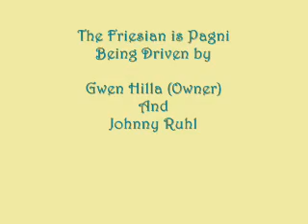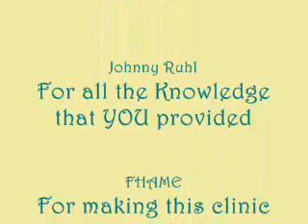JohnnyRuhl Clinic w Pagni.wmv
Driving Clinic by Johnny Ruhl on November 14, 2009.  One of the best drivers and teacher around.  The clinic was put on by "FHAME" Friesian Horse Association of the Mid-East.

The Facility was provided by Willow View Farm owner Vanessa Adams.  Located in Kentucky.

The Friesian in the video is Pagni, he is 3 1/2 yrs old.  Owned by Gwen Hilla of Knoxville, TN.

The Music is Guns n Roses November Rain; owned and licensed by Universal Music Group.  Only the first minute of the song is being used which is music only.